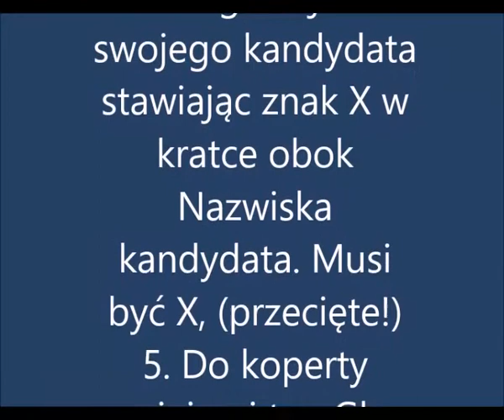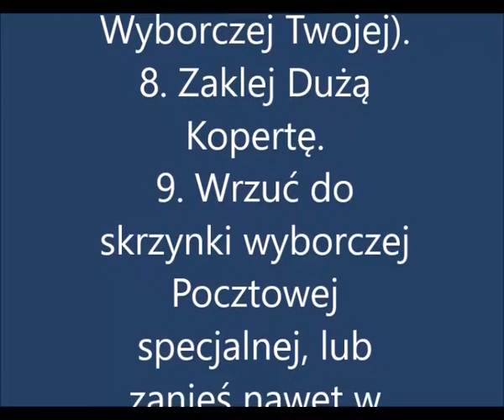Jak głosować i Korespondencyjnie bo oszukują 2020 r. na Prezydenta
Jak głosować i Korespondencyjnie w 2020 r. na Prezydenta RP Andrzeja Dudę, bo oszukują! Ci z poczty itp.,  z PO pewnie?
Otrzymasz tzw.  Pakiet Wyborczy - Kopertę. W nim:
1. Karta do
Głosowania z
nazwiskami
kandydatów.
2. Koperta
mniejsza na Kartę
do Głosowania.
3. Oświadczenie z
Twoim nazwiskiem
(sprawdź!) i czy
PESEL Twój
poprawny jest! i
podpisz czytelnie
imieniem i
nazwiskiem.
Sprawdź jeszcze
raz!
3. Duża koperta
na wszystko, do
odesłania, z
adresem Komisji
Wyborczej Twojej
(czasami musisz
sam adres
wpisać?) Najlepiej
zeby dali
pieczątkę z
adresem Oni z
Komisji!
4. Zagłosuj na
swojego kandydata
stawiając znak X w
kratce obok
Nazwiska
kandydata. Musi
być X, (przecięte!)
5. Do koperty
mniejszej ten Głos
Kartę Wyborczą z X
Twoim
wstawionym. Zaklej
dobrze tę kopertę!
Ważne!!! Nawet
weź też klej
dodatkowo!
(przygotuj sobie
wcześniej!)
6. Oświadczenie z
Twoim PESELEM
podpisz.
7. Kopertę z Kartą
do Głosowania z X
Twoim wstawionym
zaklejoną już! włóż
do Dużej Koperty z
adresem Komisji
Wyborczej, i też
włóż to podpisane
Twoje oświadczenie
z PESELEM do tej
Dużej Koperty (z
adresem Komisji
Wyborczej Twojej).
8. Zaklej Dużą
Kopertę.
9. Wrzuć do
skrzynki wyborczej
Pocztowej
specjalnej, lub
zanieś nawet w
dniu wyborów do
Komisji Wyborczej.

WAŻNE!
a) Koperta z Kartą
do Glosowania z
Twoim X musi być
zaklejona! i włożona
do Dużej Koperty.
b) Oświadczenie
Twoje z PESEL-em
Twoim do Dużej
Koperty też! (ale NIE
do małej!!!) To i to w
Dużej! (Bo mnie
chcieli zmylić ci z
Poczty!) PO??

Głos oddany.
Obowiązek i przywilej
spełniony! Będzie
500+, 300+ i 13.
emerytura dzięki
Andrzejowi Dudzie!